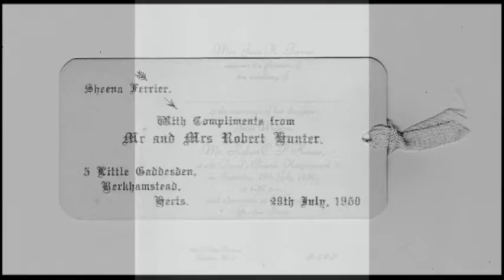Sheena's Mum and Dads Wedding final mpeg4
Robert & Sheena Hunter's Wedding in 1950